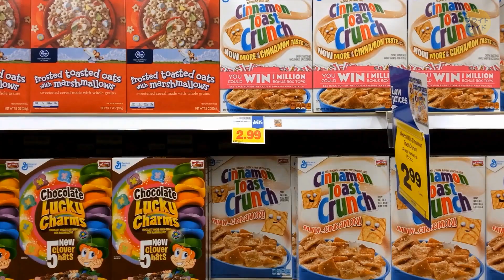アボカドが体に良くても、朝食にアボカドトーストをおすすめしない理由